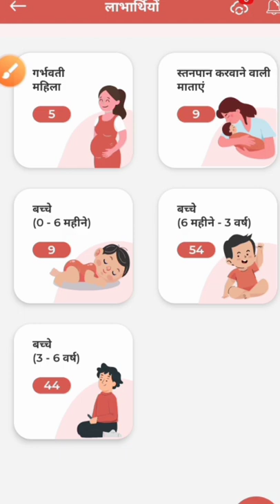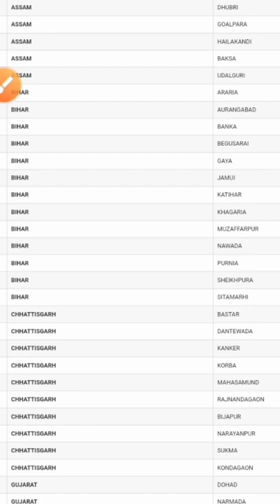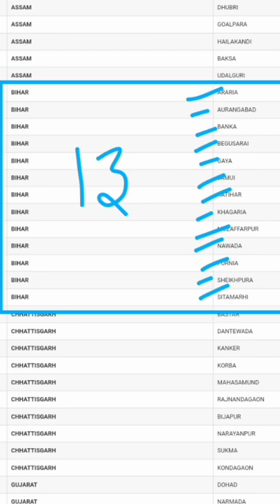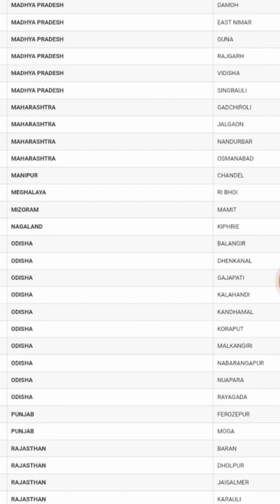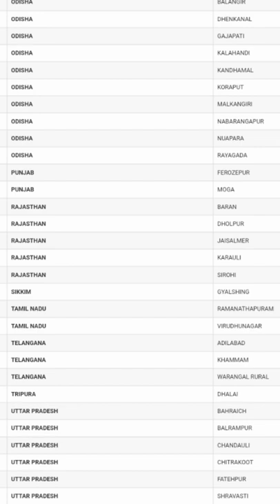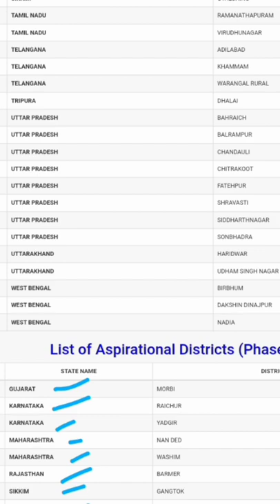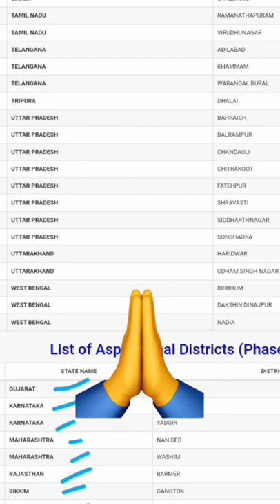पोषण ट्रैकर 15.5| किशोरी लड़कियों का ऑप्शन इन आकांक्षी जिलों में दिखेगा| लिस्ट जारी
Poshan Tracker adolescent girl
Poshan Tracker letest update

From Bihar Saran (India)